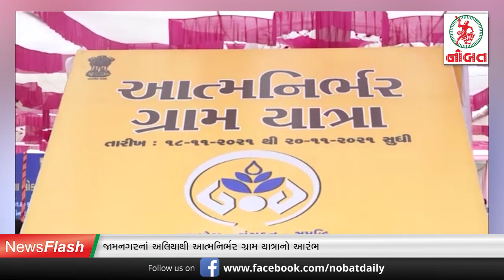જામનગરમાં 'ઝાંસીની રાણી' વિરુદ્ધ ફરિયાદની તજવીજ...